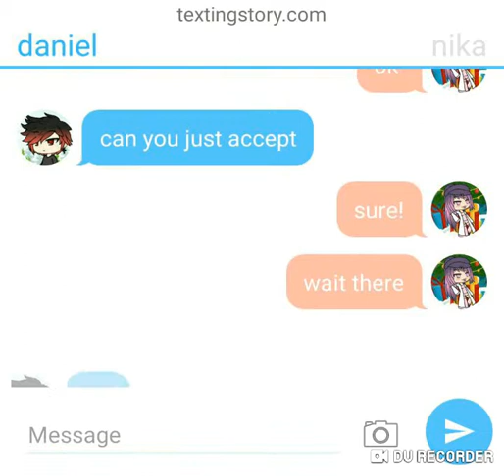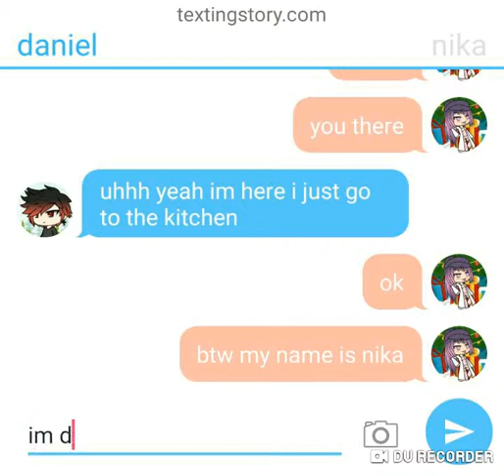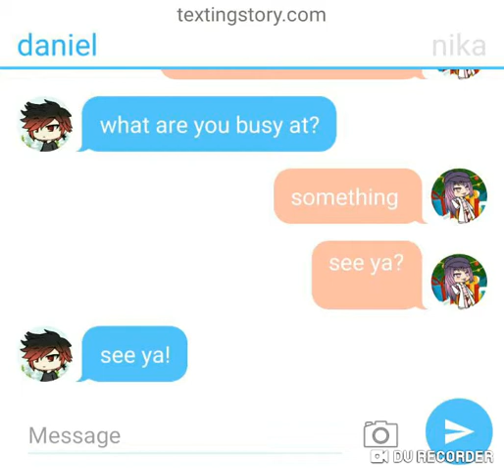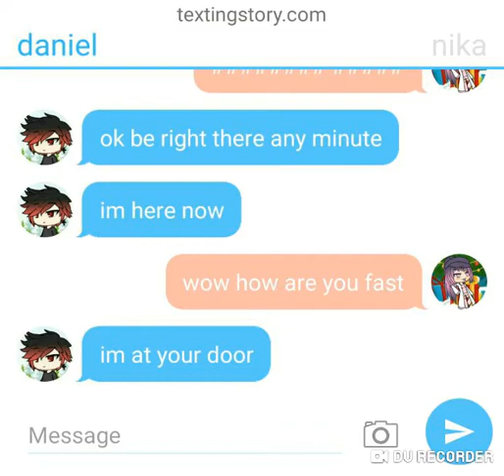dont ever talk to strangers gacha life *texting*